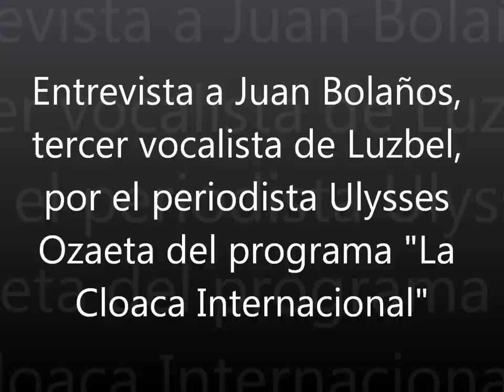Juan Bolaños, tercer vocalista del grupo de Heavy Metal llamado Luzbel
Cuando el segundo vocalista de Luzbel, Arturo Huizar, deja la alineación por órdenes de su fundador Raúl Greñas, Juan Bolaños toma la batuta como vocalista principal. Escucha la historia de una de las bandas más importantes de Heavy Metal en México en voz de una de sus figuras: Juan Bolaños. En esta entrevista platicaremos no solo la historia de Juan Bolaños, sino el porqué de la salida de Huizar, la desintegración de Luzbel y cada una de las partes que le tocó vivir a este gran músico y cantante que es Juan Bolaños.